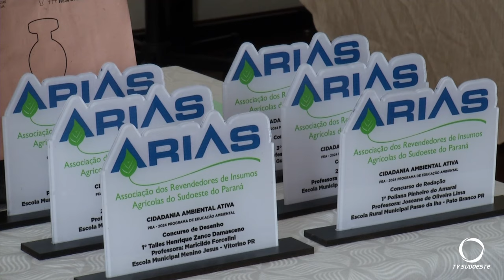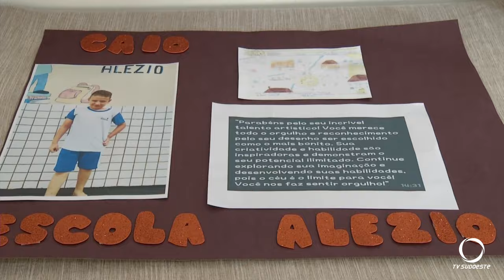Arias realiza a premiação de estudantes que se destacaram nas redações e desenhos sobre reciclagem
Educação: Programa Ambiental desenvolvido pela ARIAS – Associação de Revendedores de Insumos Agrícolas em parceria com escolas municipais, entrega prêmios a estudantes que se destacaram em concurso de desenho e redação.